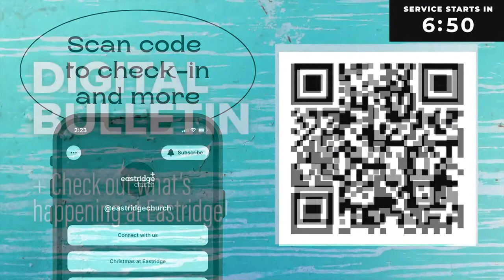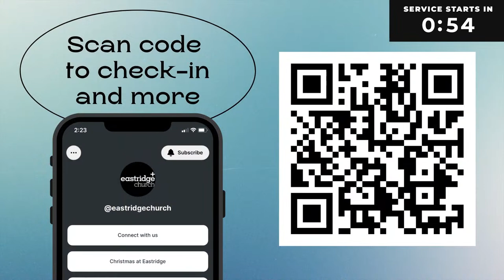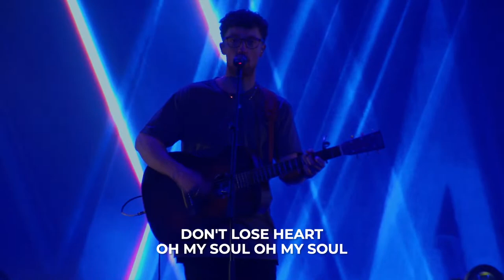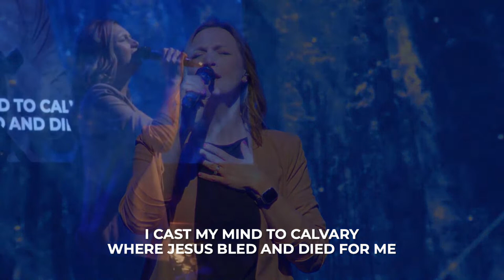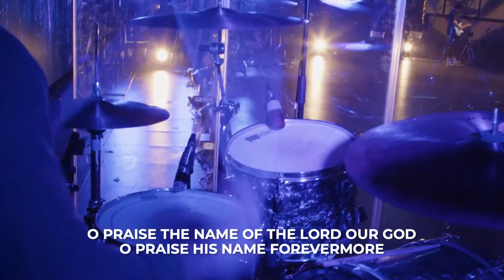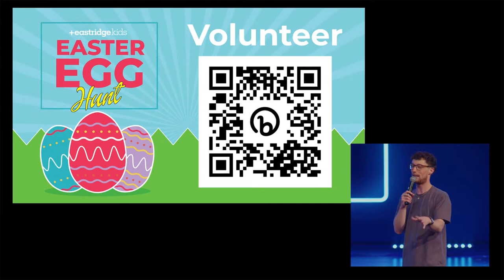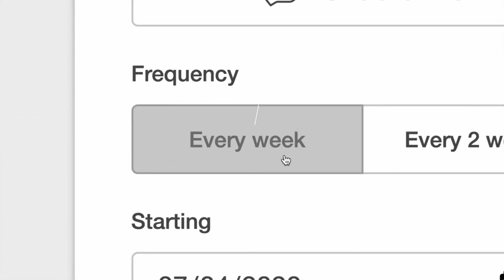Living Christ Centered | Steve Jamison | Eastridge Church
Worship and learn along with people from around the world in our “Centered” series about living confident in Christ. Jump in and share with a friend! More info below.👇